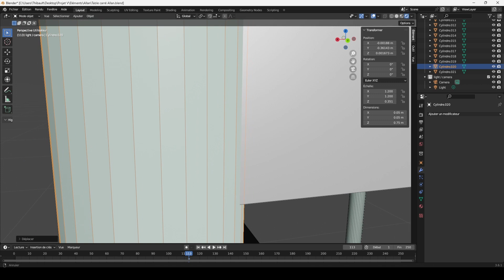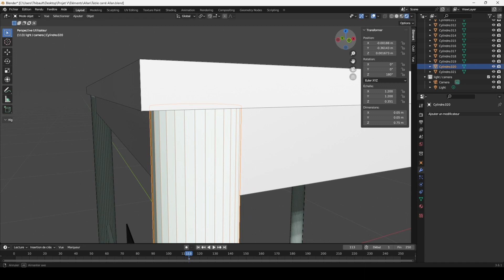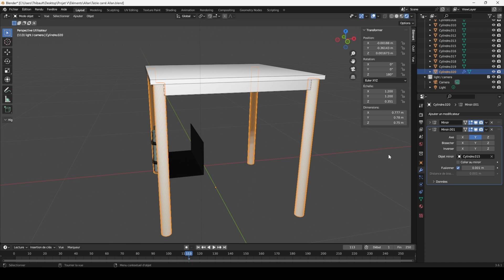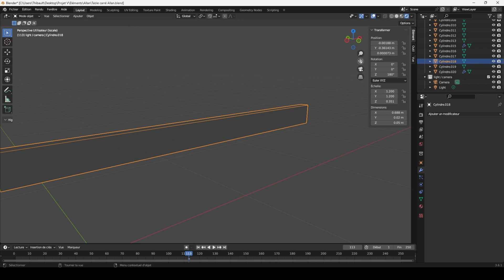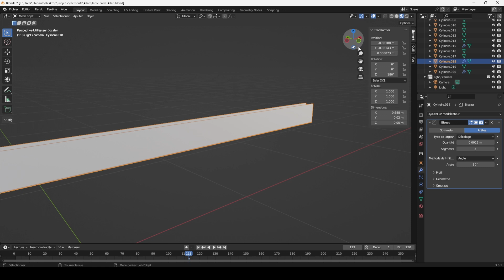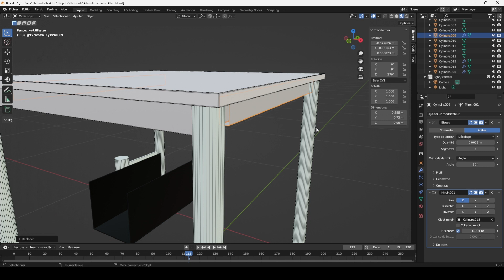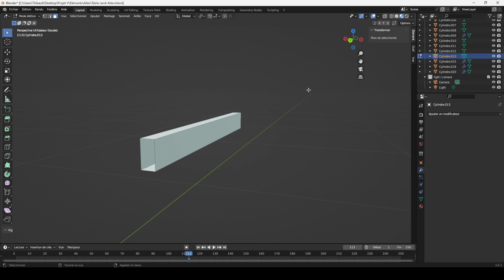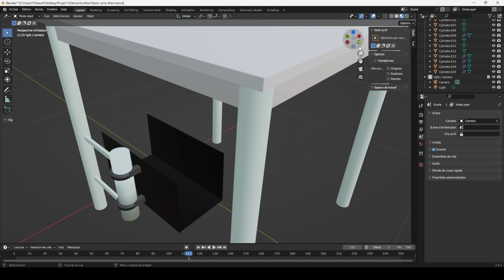Correction 1 élève Allan (bureau) (commentaires audio)